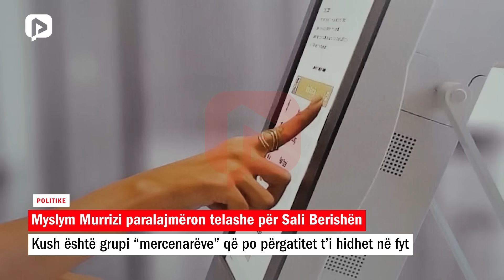Myslym Murrizi paralajmëron telashe për Berishën: Grupi që do t’i hidhet në fyt...